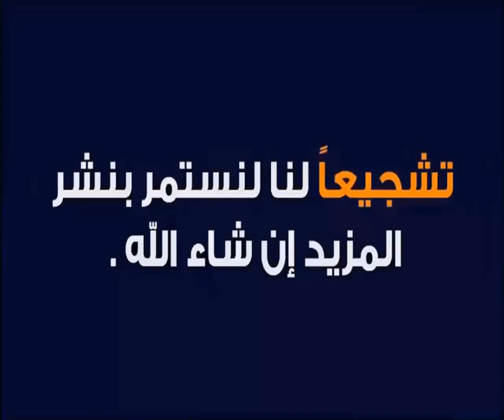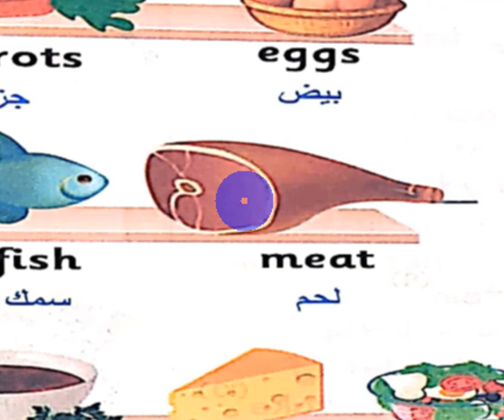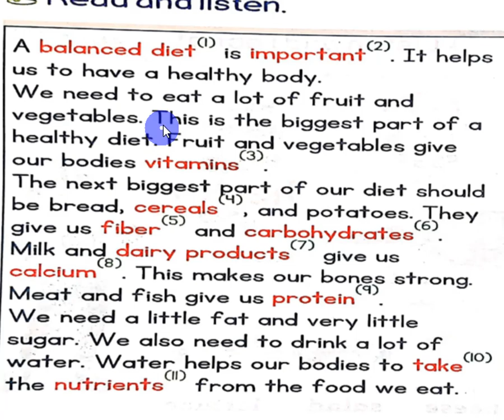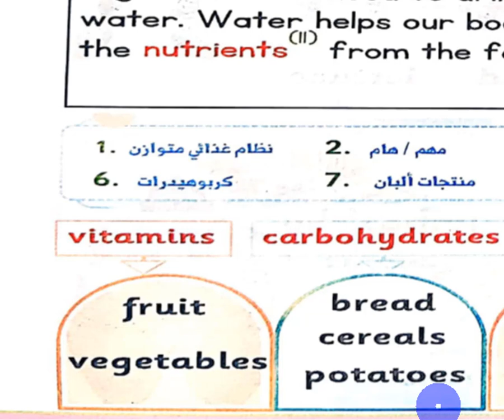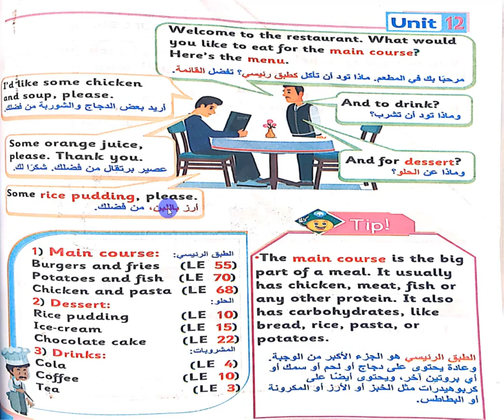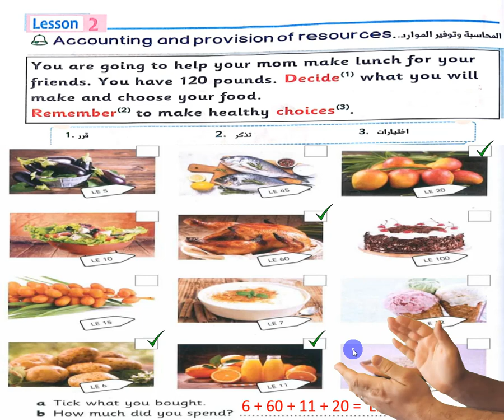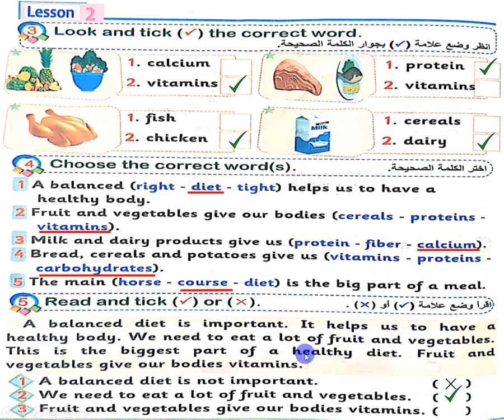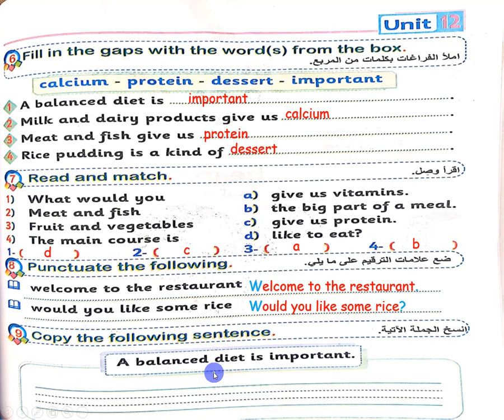منهج كونكت للصف الثالث الإبتدائى لغة إنجليزية الفصل الدراسى الثانى الوحدة 12 الدرس 2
رابط الدرس